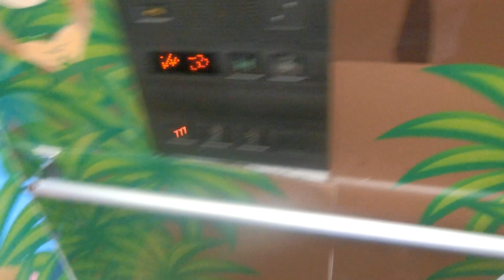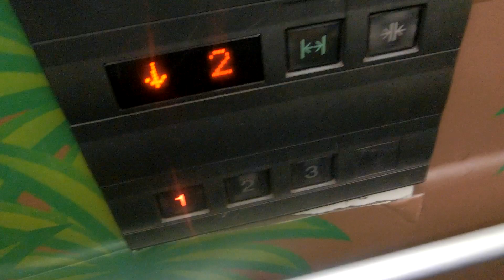ドン・キホーテ加古川店のエレベーター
乗場と内装がドン・キホーテらしく、ラッピングされていました。

メーカー：三菱
機種：グランディ
駆動方式：ロープ式
設置台数：1基
アナウンス：あり
到着チャイム：なし
車椅子操作盤：あり
停止階：1,2,3
停止可能階：1,2,3
用途：乗用
定員：11名
積載：750kg
ドア：2枚両開きドア
設置年度：1990年代後半